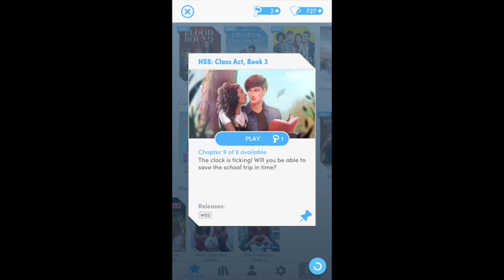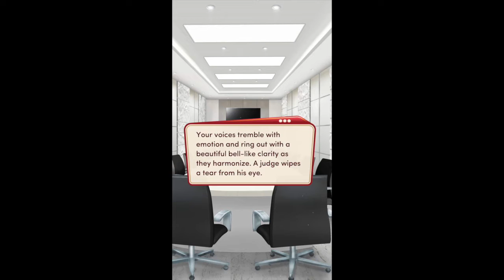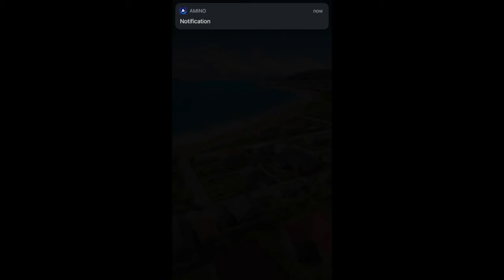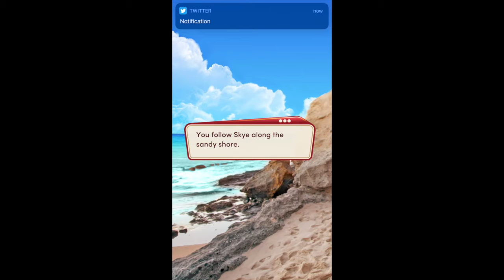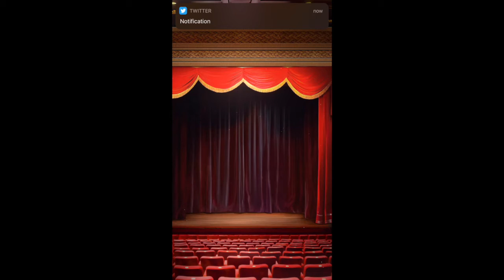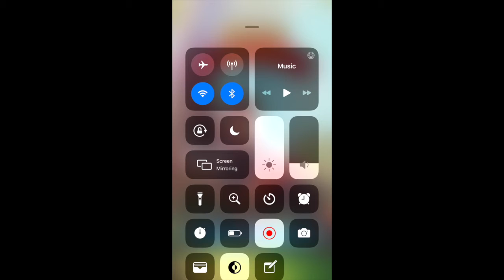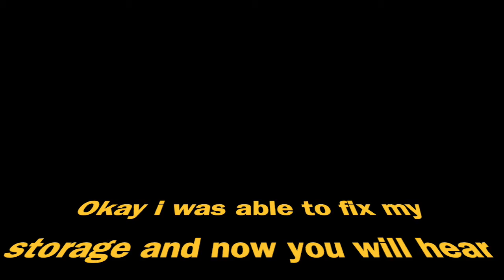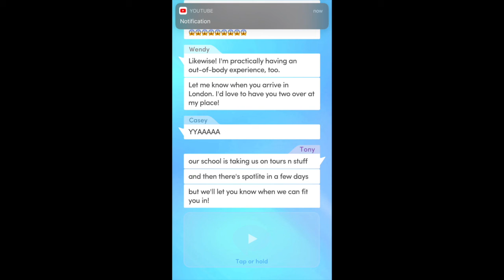Ant Will Plays-Choices/High School Story Class Act Book 3 Chapter 9:Race Against Time